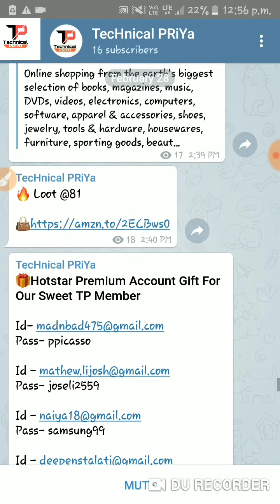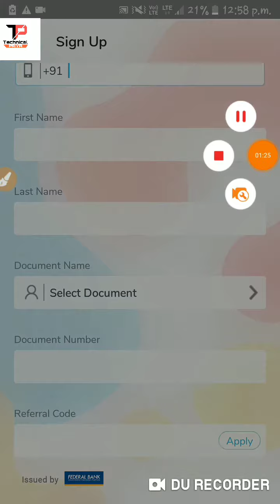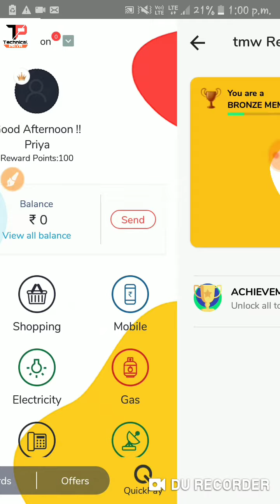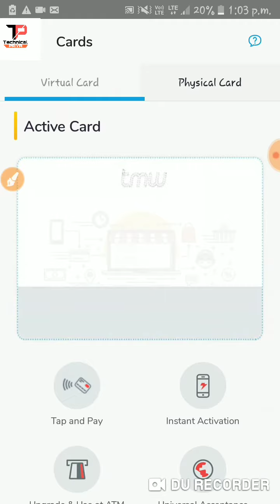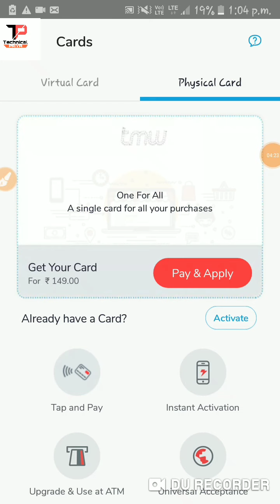(Loot Lo) TheMobileWallet App – SignUp ₹10 + Refer ₹5 In Bank Cash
Offer In Short Description –
After downloading this app you have to wait 24 hours in this time period rs.30 automatically credited in your mobile wallet app. after thet you can transfer this amount to your bank using Vartul Debit Card. so let’s read about this offer & see steps of the offer –

TMW New User Signup ₹10 & Per Refer ₹5
How You Get This Offer

2. Sign Up With New Number & Put Refer Code CHINE965B8
3. Make A New Account Using A Unregistered Number

4. Apply Refer Code (To Get ₹10)

5. Use PAN Number E.x – NJKOG2567U(change Something)
6. After Completing The Sign Up Process Go To Profile
7. Click on Redeem , You Can Collect Your 200 Coin =₹10 Signup Bonus But You Need To Refer 3 Friends Then You Can Redeem The Coin To Cash
TMW App Unlimited Trick
So use parallel space and Register 3 account By your Refer code…
Now go to main account and redeem your all coins…..
Now you can use all the money
For any online transaction and recharge, bill payment etc.

Video Covered :-

New Paytm Tricks 2019
Video Buddy
Emoally App
Scarch Card App

Oyo New Refer And Earn Offer Assured Get ₹60 Into Paytm"